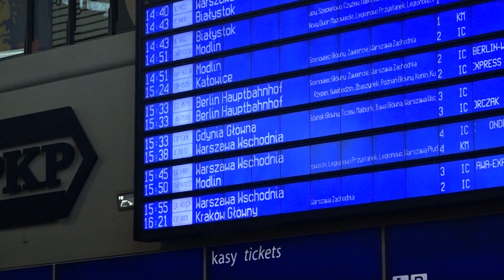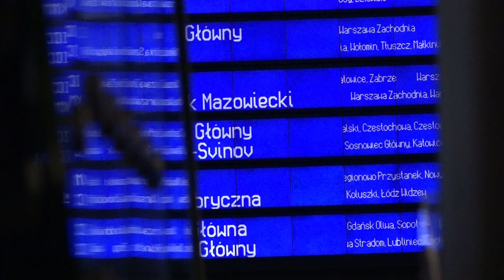Krakow to Gdansk in 4 hours 50 minutes by Intercity train from September 3